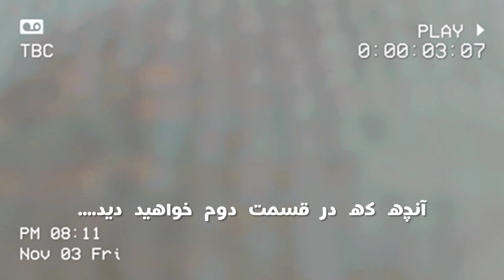قسمت دوم چالش با نگین 😍❤️